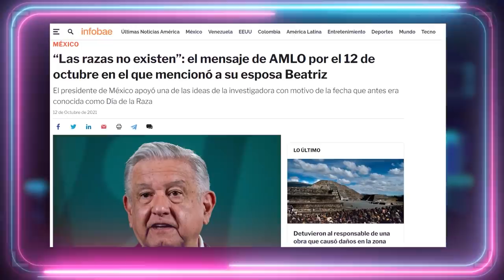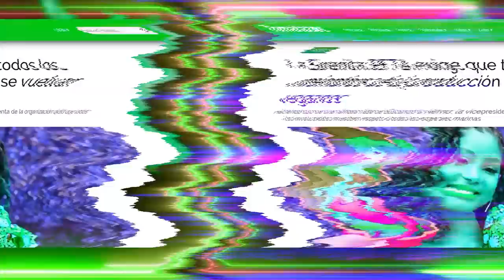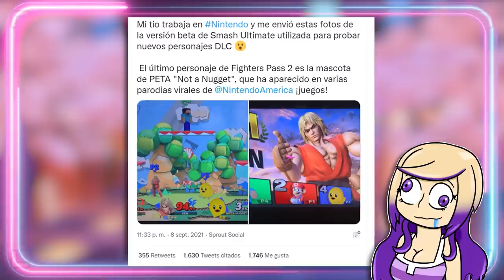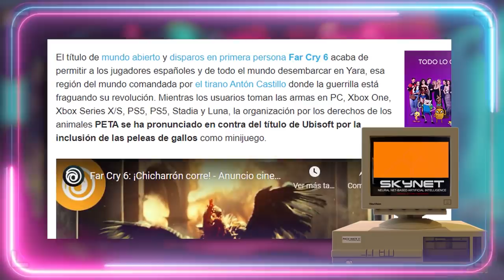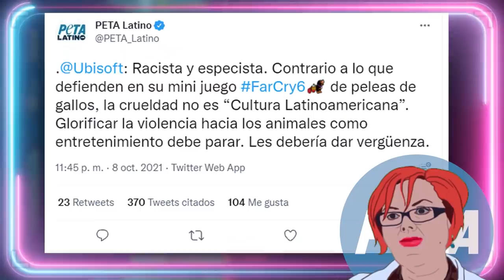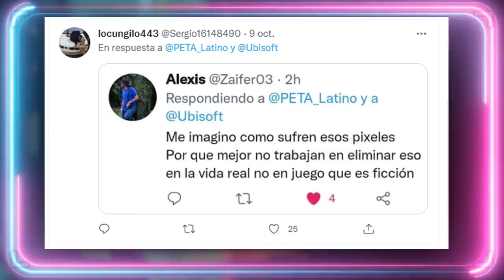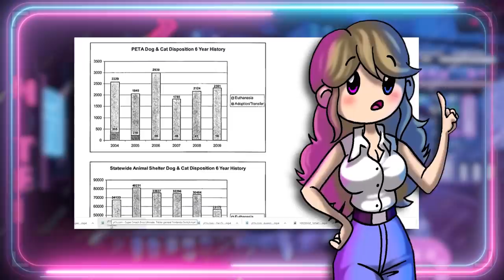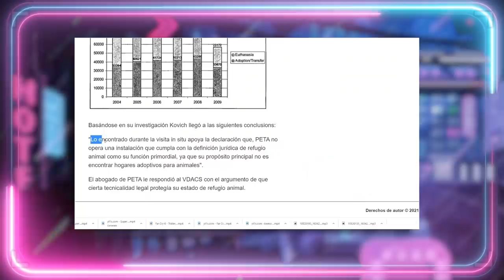🔥 PETA VS FAR CRY 6 🐓 Animalistas cancelan Far Cry por las peleas de gallos. Polémica con FarCry 6.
🐓 PETA VS FAR CRY 6 🐓 Animalistas cancelan Far Cry por las peleas de gallos. Polémica con FarCry 6. La asociación animalista PETA (Personas por el Trato Ético de los Animales) ha protestado por la inclusión de un minijuego de peleas de gallos en Far Cry 6, porque supuestamente favorece el trato vejatorio animal. Este videojuego ha sido puesto en el punto de mira de PETA, pero veremos que se esconde detrás de esta asociación y como tratan ellos a los animales.
Guión VÍDEOS (NO DIRECTOS): 💥Javier Padín💥 -  twitter: @brisbick
💥Equipo:
👉🏻Micrófono: Blue Yeti
👉🏻Ratón: Logitech G Pro RGB 16000DPI
👉🏻Cascos: Logitech G733 LIGHTSPEED
👉🏻Cámara (DIRECTOS): Logitech BRIO

00:00:01

00:03:37

00:06:57

00:10:44